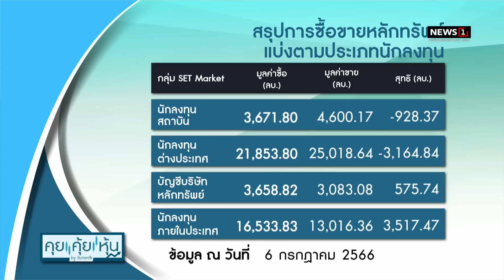ก.ล.ต ยื่นฟัน 10 บิ๊กสตาร์ค เตรียมส่งหมายแดงล่าตัว : คุย คุ้ย หุ้น 07/07/2023 ช่วงที่1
ก.ล.ต ยื่นฟัน 10 บิ๊กสตาร์ค เตรียมส่งหมายแดงล่าตัว "ชนินทร์ เย็นสุดใจ" เผ่น ตปท.แล้ว